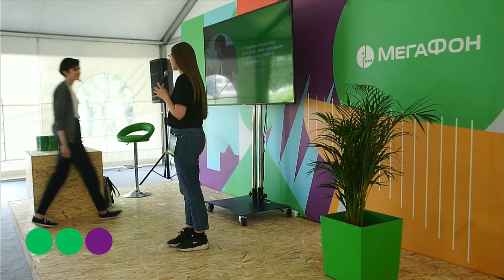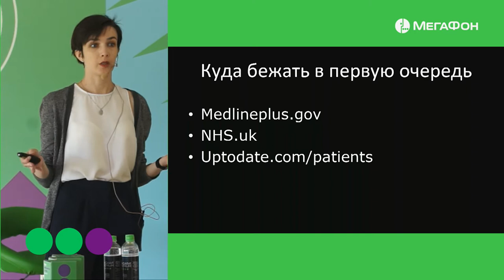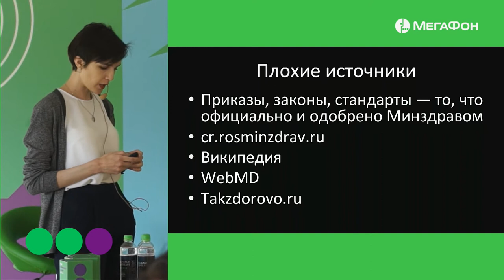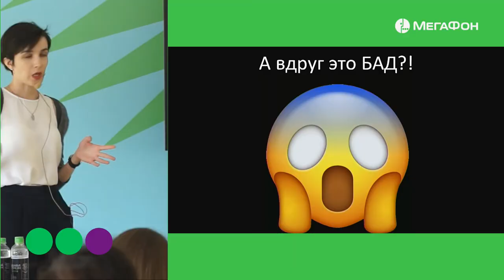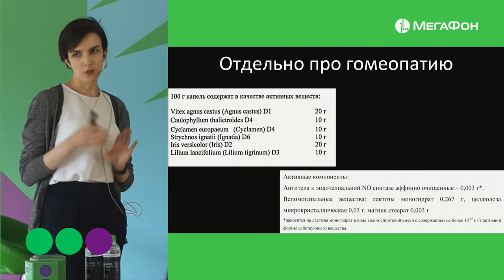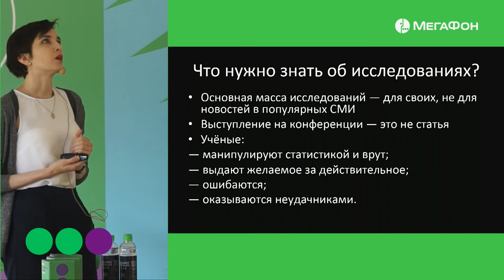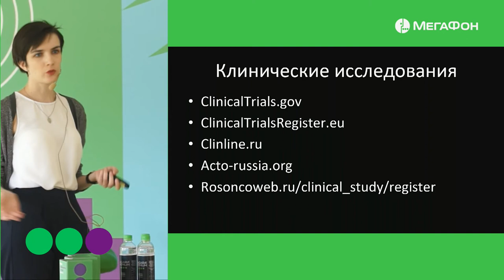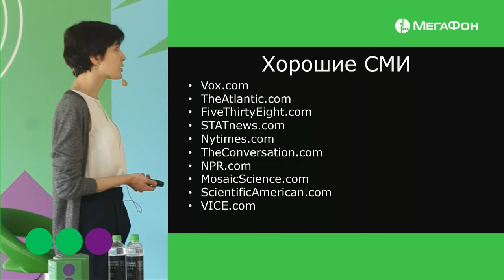Даша Саркисян. Погуглил симптом и не умер. Как правильно искать информацию о здоровье?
Дарья Саркисян — медицинский журналист и автор Телеграм-канала «Намочи манту». Канал читает 76 тысяч человек, а Даша меняет убеждения людей о том, что гомеопатия работает, нужно принимать мультивитамины и не нужно делать прививки. Даша — про доказательную медицину.

В лекции Даша расскажет о том, как искать медицинскую информацию в интернете, как распознавать качественные и некачественные медицинские статьи и вообще быть продвинутым пациентом. Потому что любознательные пациенты живут дольше.